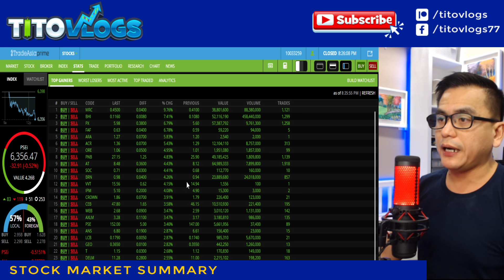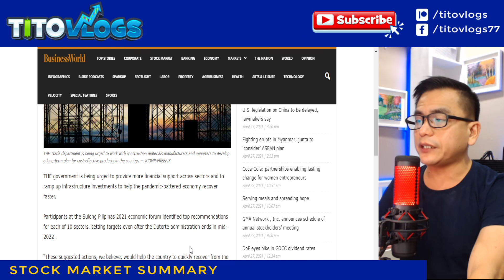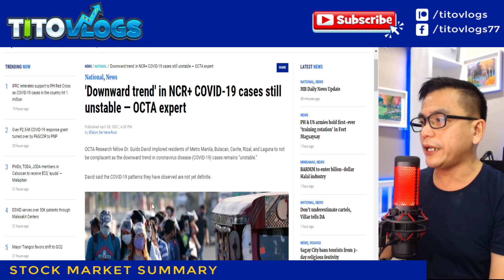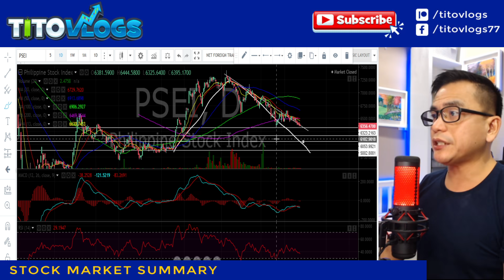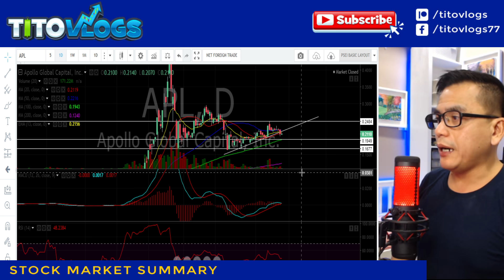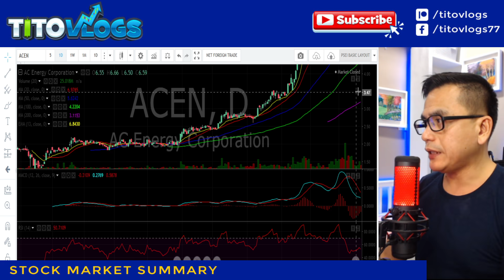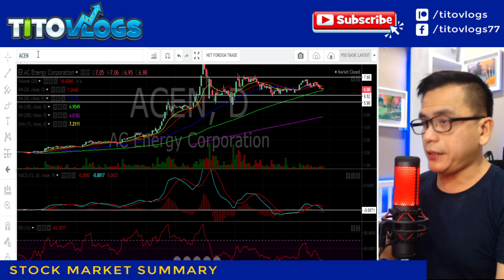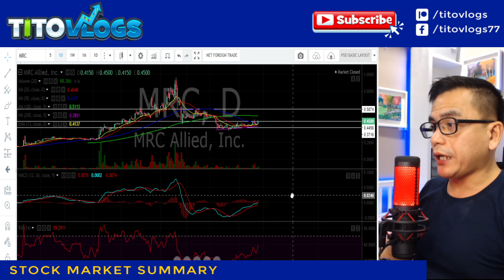DITO | APL | ACEN | PHA | MRC | STOCK MARKET SUMMARY APRIL 27 2021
WEBINAR LINK - THE INS & OUTS OF CRYPTO TRADING - MAY 1 2021 3PM

First in review - Dito Telecommunity Corporation, is a telecommunications company in the Philippines. It is a consortium of Davao businessman Dennis Uy's Udenna Corporation and its subsidiary Chelsea Logistics Corporation, and Chinese state-owned China Telecommunications Corporation, a parent company of China Telecom.  A third telecom player that will rival the telecom giants led by Smart Communications and Globe Telecoms, Internet, cellular network and data provider.

APL reviewed - Apollo Global Capital, Inc. (APL), formerly Yehey! Corporation (YEHEY) was incorporated on June 10, 1998 with a primary purpose to engage in the business of internet online-related products relating to database research engine; to engage in other pre-production and post-production work on web sites in internet; and to sell and market said products in the form of advertising of finished products in the domestic or export market. In 2014, the Company is 66.95% owned by Vantage Equities, Inc.  Source:  PSE Edge

Stock in review is ACEN. AC Energy Philippines, Inc. (ACEN), formerly PHINMA Energy Corporation (PHEN), is engaged primarily in power generation and supply, with secondary investments in petroleum and geothermal exploration.

ACEN is engaged in power generation and trading, oil and mineral exploration, development and production. The Company was registered as a wholesale aggregator and is a licensed retail electricity supplier (RES). As a RES, the Company is allowed to supply electricity to the contestable market. Other activities of ACEN include investments in various operating companies and financial instruments.  Source: PSE Edge

PHA reviewed.  Premiere Horizon Alliance Corporation (PHA), primary purpose is to engage in business activities relating to entertainment, gaming, hotel and leisure.

Today, PHA is an investment holding company which focuses on projects that invigorate the countryside. PHA's mission is to engage in sustainable countryside development using new technologies and best practices in the fields of food security, natural resources development, life sciences and technology, and tourism.

PHA has the following operating subsidiaries and affiliates: Premiere Georesources and Development, Inc.; West Palawan Premiere Development Corp.; Goshen Land Capital, Inc.; Concepts Unplugged Business Environment Solutions, Inc.; and Digiwave Solutions Inc. The Company also owns PH Big Bounty Entertainment, Inc.; PH Mining and Development Corporation; PH Agriforest Corporation; and Premiere Horizon Business Services, Inc. which are in their pre-operating stages, as well as Premiere e-Teleservices which is in the process of liquidation.  Source:  PSE Edge

Lastly, Founded in 1990, MRC Allied Inc. (MRC) is the first publicly listed property development firm in the Philippines that has found its niche in real estate development. It has business interest mining, renewable energy and property development.